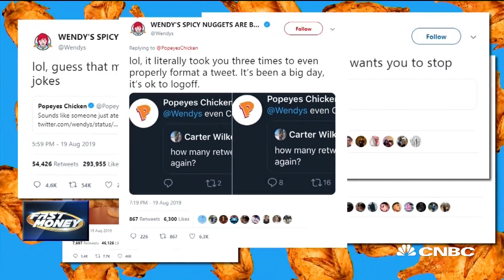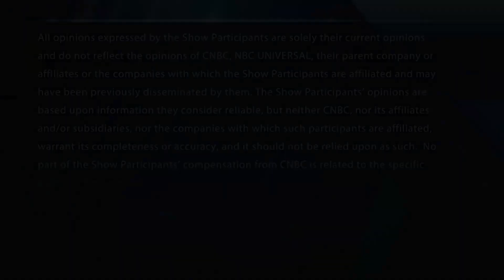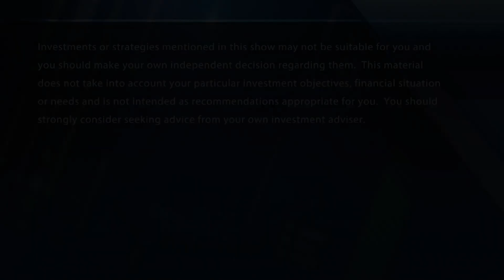Guy Adami settles the score on the 'Fast Money Chicken Challenge'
FM Trader Guy Adami conducts his own taste test of Wendy's, Chik-Fil-A and Popeye's chicken sandwiches. With CNBC's Melissa Lee and the Fast Money traders, Tim Seymour, Brian Kelly and Karen Finerman.